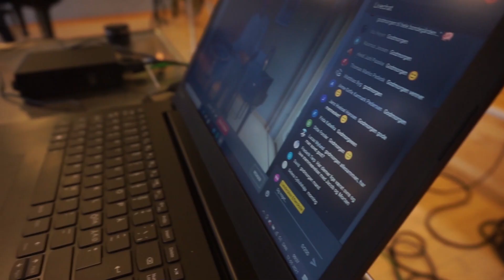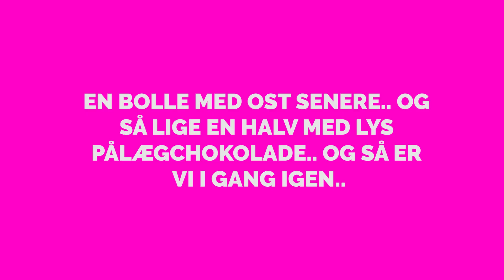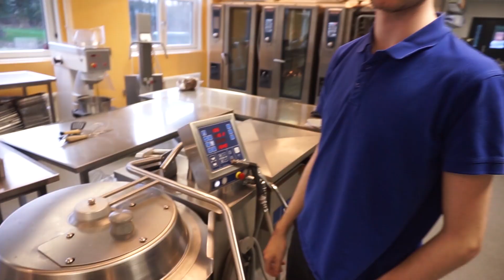LOCKDOWN VLOG: Hvad laver vi på Lunderskov Efterskole, mens eleverne er hjemsendt?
Alle elever fra landets efterskoler er igen hjemsendt grundet corona. Selvom der ikke er elever på skolen i Lunderskov, og det hele virker lidt tomt, så sker der faktisk alligevel lidt.

Følg med Nikolaj, der er lærer på Lunderskov Efterskole, når han går rundt på skolen og ser, hvad der egentlig foregår. Mød flere af skolens ansatte og se, hvordan livet er på en helt tom efterskole. Piv, piv.

Postadresse: Lunderskov Efterskole, Skolevej 19, 6640 Lunderskov